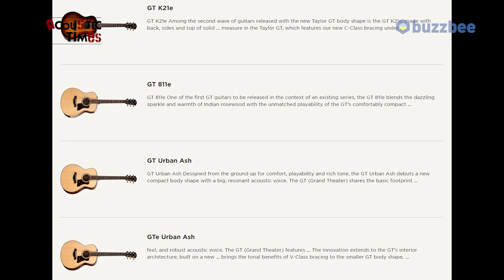[AcousticTimes 964회] Taylor 어쿠스틱기타 GTe Urban Ash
0:00 오프닝
3:08 GT 시리즈 소개
8:19 스펙(Spec)
9:16 사운드 테스트(Sound test)20
10:59 GS mini와 사운드 비교
16:16 시연 (Demo)
19:09 한줄평 및 점수